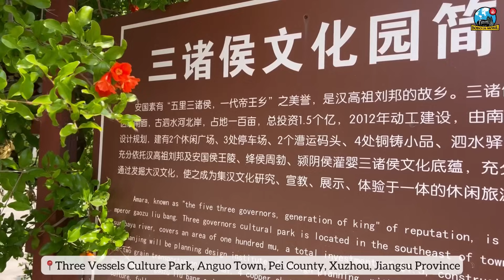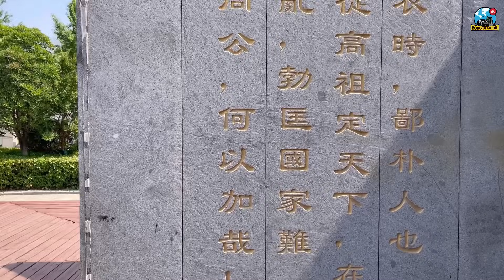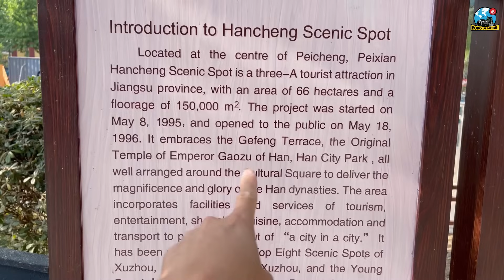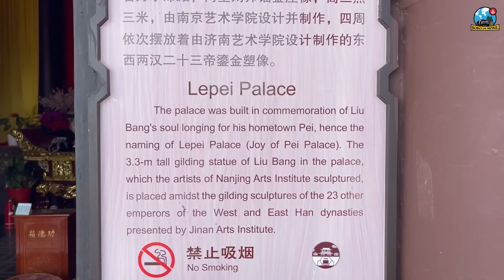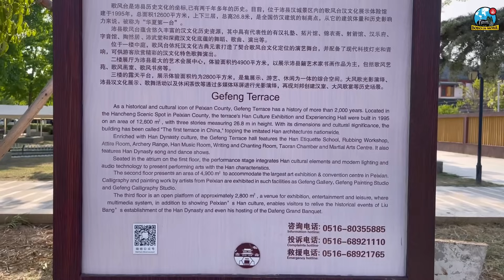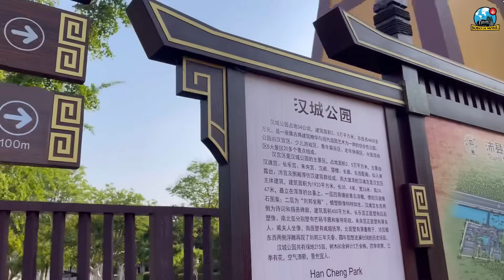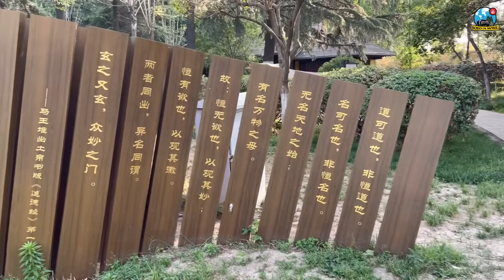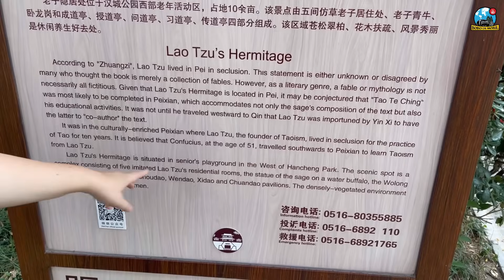Et.3 Ep.152 | Jiangsu XIAOPEI 小沛 | Kampung Halaman Liu Bang, Pendiri Dinasti Han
23 Jun 2024

Xiao Pei adalah kota tua, sekarang dearah ini disebut Pèi Xiàn, atau Pèi County. Secara administratif ada di bawah pemerintahan Xuzhou, provinsi Jiangsu, dan berbatasan dengan provinsi Shandong. Pèi Xiàn adalah kampung halaman dari Liu Bang, kaisar pendiri dinasti Han, dan saudara angkatnya Fánkuài, salah satu bangsawan paling terkenal yang membantu Liúbāng menggulingkan dinasti Qin dan mendirikan dinasti Han. Keturunan Fánkuài masih tinggal Pèi Xiàn di sampai sekarang.

Kita eksplor di Pei County:
00:47 Three vessels culture park
12:02 Peixian Han City Scenic Area
13:32 The Original Temple of Emperor Gaozu of Han
25:22 Peixian Han City Park

🔥 nonton lebih awal semua video Bobo di Mobil untuk publik
🔥 konten eksklusif seperti liputan ke tempat-tempat berbayar